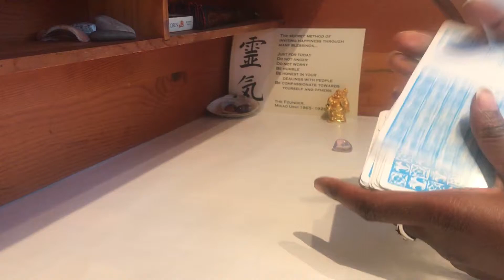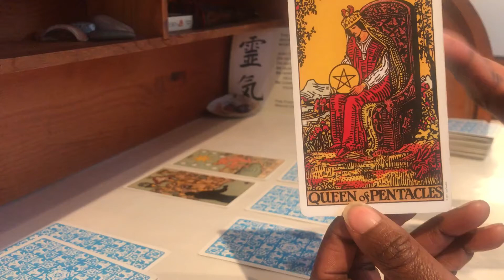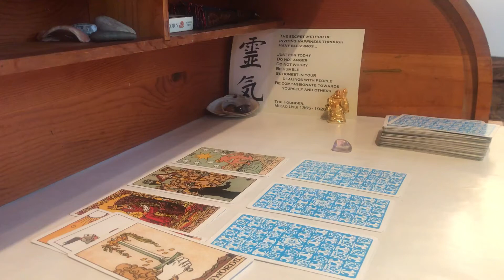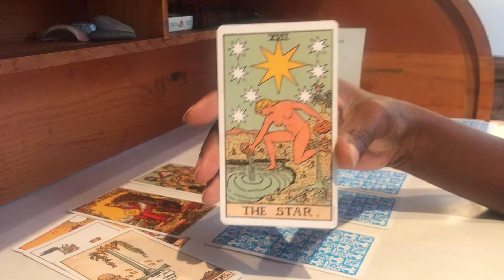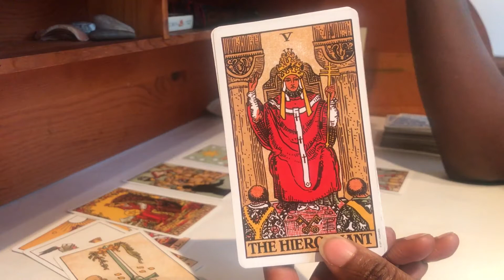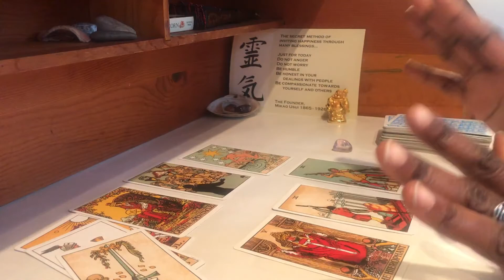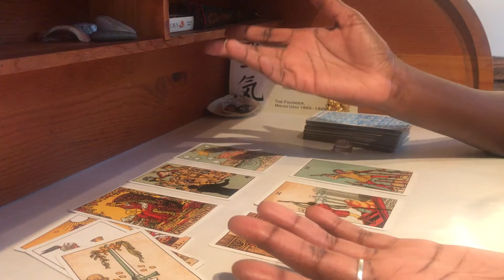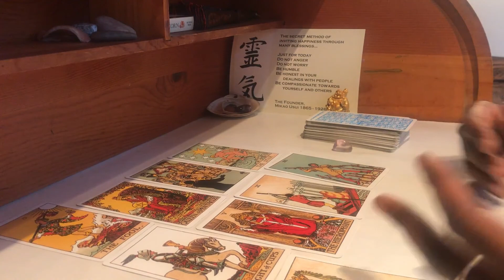Aries June 19- 3rd July Move towards your DREAMS, CONFIDENTLY!